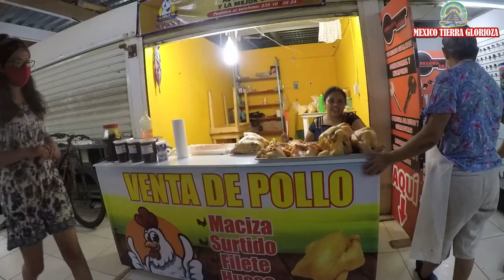CALLES DE MISANTLA VERACRUZ 2022 CIUDAD CENTRO, DE VISITA A LA CIUDAD DE LOS VENADOS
🔴🔴🔴🔴🔴🔴🔴🔴🔴🔴🔴🔴🔴🔴🔴🔴🔴Hola bienvenid@ a este canal, te invito a que seas parte de el, se parte de esta comunidad, en ella encontraras vídeos de la república mexicana, sus tradiciones, paisajes, diversidad, tanto flora como fauna, y la diversidad de culturas que nuestro país tiene y que muchas veces pocos la conocen, te invito a que compartas con tus amigos, para que mas gente se sume a esta comunidad, gracias y que Dios los bendiga.